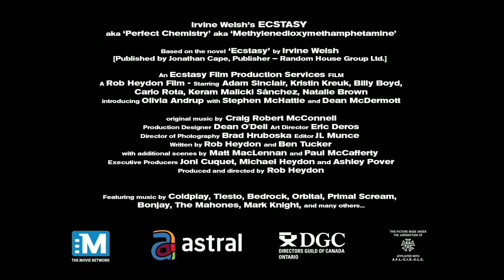Irvine Welsh Ecstasy Teaser Trailer Hazel HD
This is a teaser for Olivia Andrup's character from the movie Irvine Welsh Ecstasy (2011)